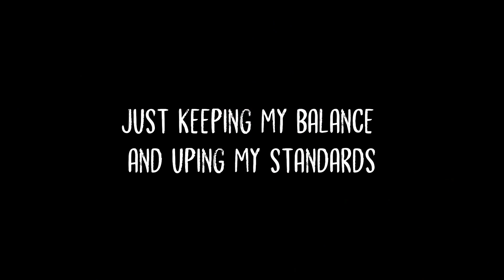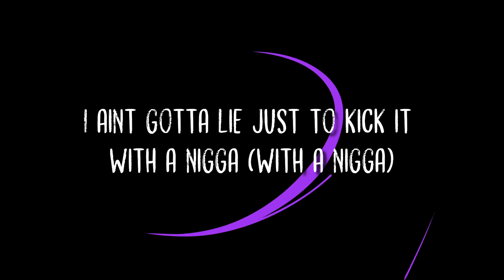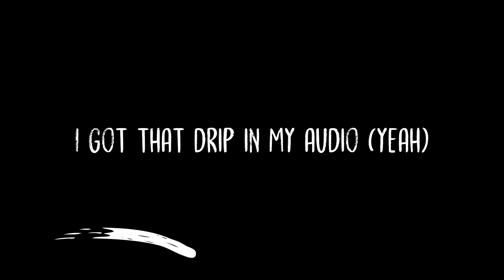Drip N My Audio Lyric Video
Check out the lyrics to my new single Drip N My Audio